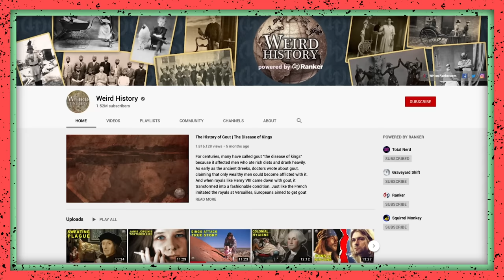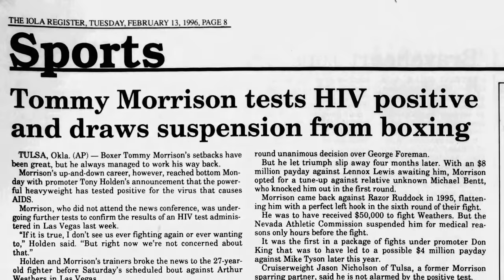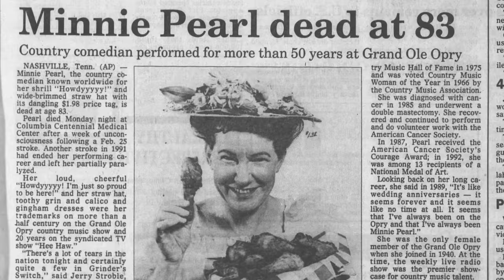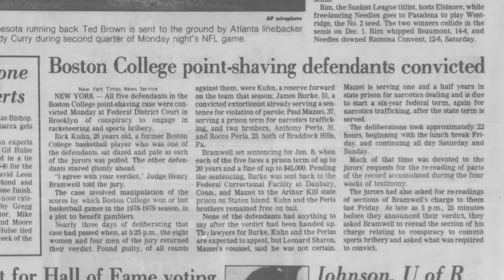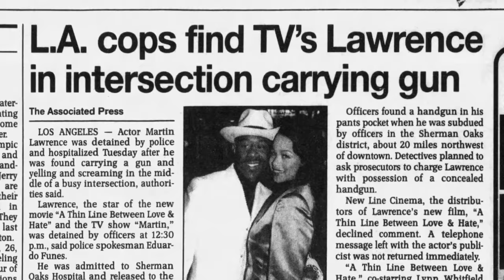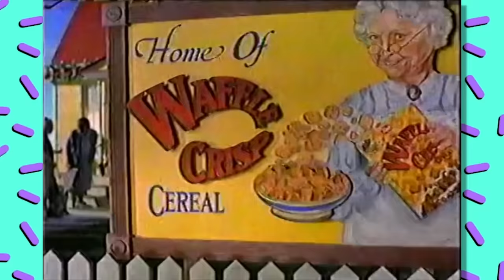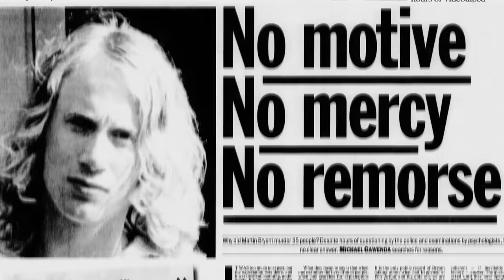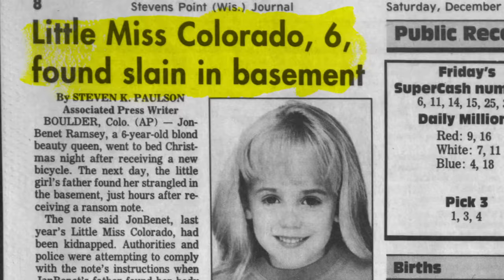Timeline: 1996 - Everything that Happened In '96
Weird History presents Timeline 1996. We're taking you back the year 1996 and reliving the news, culture, sports, entertainment and all that was weird in '96. From the divorce of Princess Di, to Richard Jewel getting falsely accused of the Atlanta Olympics attack, to the Unabomber getting arrested, 1996 was filled with some of the most iconic moments in the 90s decade.

Sit back and enjoy Timeline.